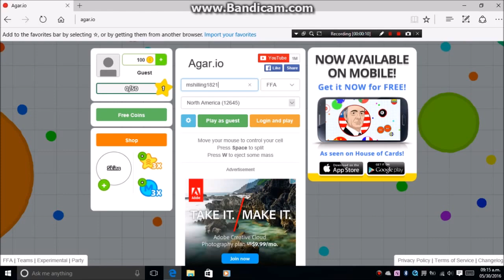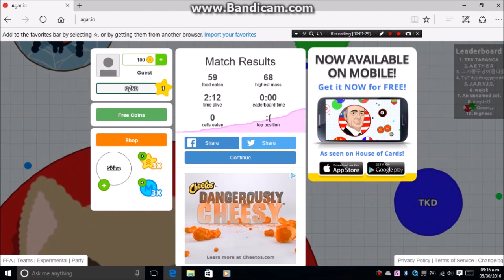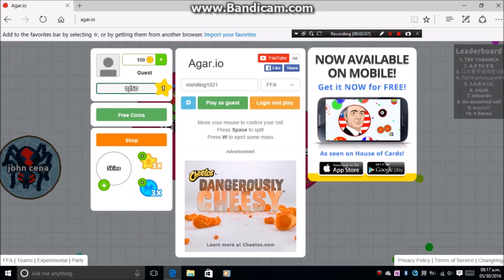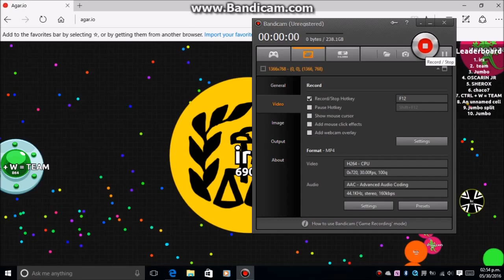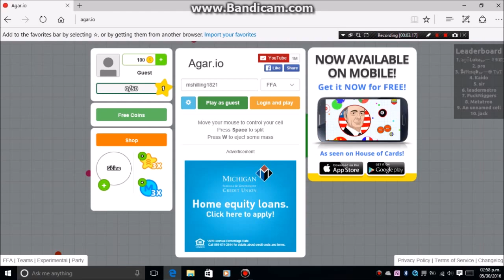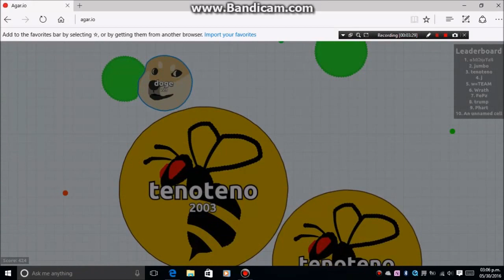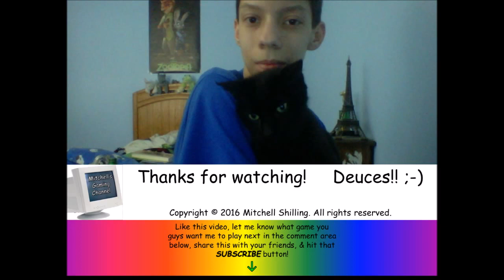Mitchell Plays Agar.io #1: Let's Eat the Doge from ROBLOX!